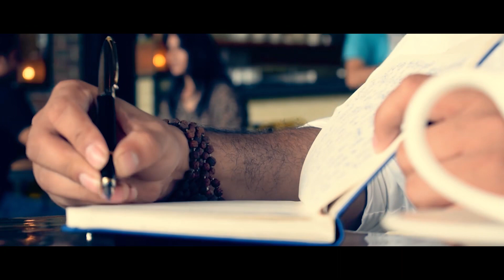Black Coffee ft. Raja Thakur || Hidden Diaries || Love Anthem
Hidden Diaries Presents “Black Coffee”.

Black Coffee is a love anthem 💝
Feel the magic of words & submerge in the deep ocean of  Love 💖

Suno. Tumse Pyar Karte Hain ❤️

Follow me to stay updated with more of my Work-